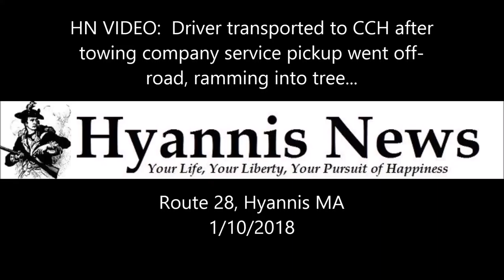Driver transported to CCH after towing company service pickup went off road and rammed into tree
HyannisNews.com

HN VIDEO:  Driver transported to CCH after towing company service pickup went off-road, ramming into tree...

HYANNIS  –  Barnstable Police are investigating what caused a Davis Towing service pickup truck to leave the roadway and ram into a tree last evening...

The driver was able to walk away from the wreckage, but eventually was transported to CCH for evaluation.

The following HN Video highlights the crash scene...

[PRESS PLAY]